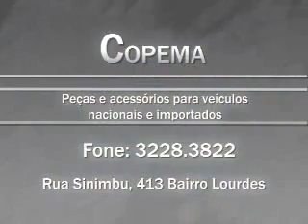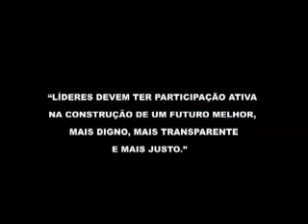Capital Social 019 - BL04